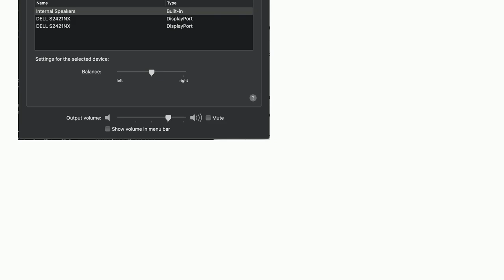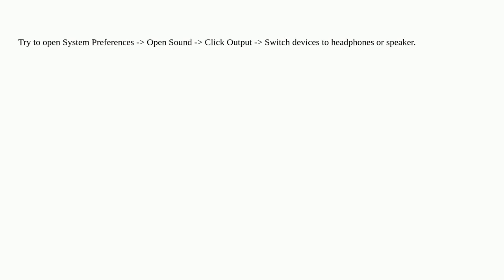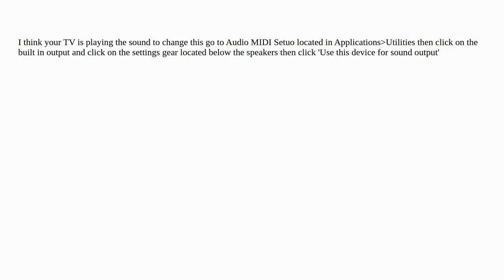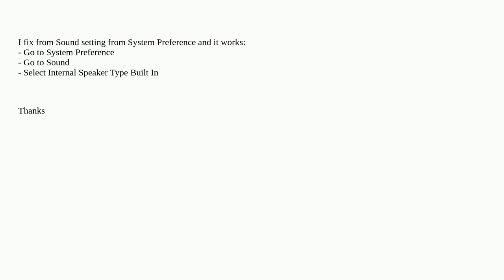Apple: How to enable sound on MacBook when connected to second monitor via HDMI?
How to enable sound on MacBook when connected to second monitor via HDMI?

A special thanks goes out to the awesome community

  macbook-pro hdmi sound-volume